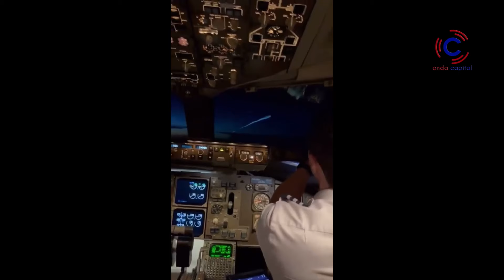Meteoritos: Mensajeros del Espacio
Los meteoritos son considerados como cápsulas del tiempo, ya que contienen materiales primitivos que datan de la formación del sistema solar.